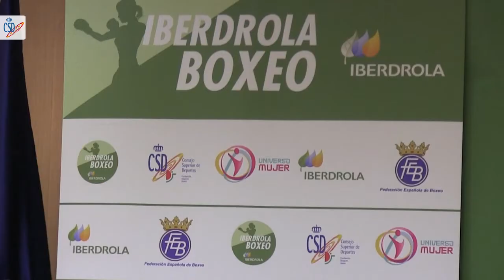El CSD acoge la presentación de las becas Iberdrola de boxeo femenino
El boxeo femenino nacional ha vivido un gran día en la sede del Consejo Superior de Deportes, donde la Subdirectora general de Mujer y Deporte del CSD, Susana Pérez Amor y la responsable de patrocinios de Iberdrola Carmen Cabrera, han presentado junto al presidente de la Federación Española de boxeo, las becas para fomentar el boxeo femenino.